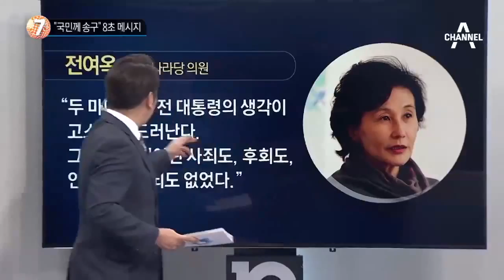‘전투복’ 입고 ‘8분 작전’